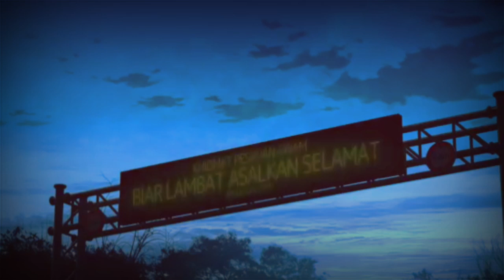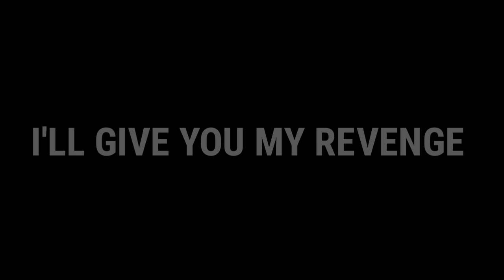▪ K҉ R҉ A҉ S҉ U҉ E҉ ▪ ( Urban Horror story ) -Gacha Life- (CRINGE)